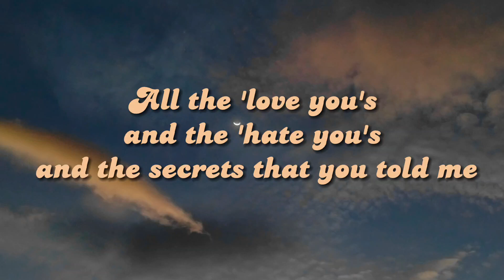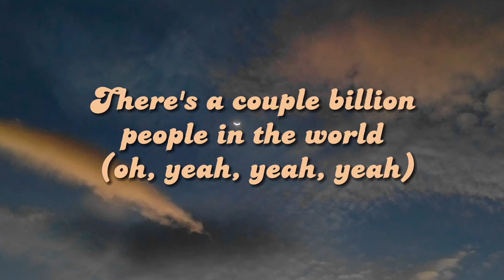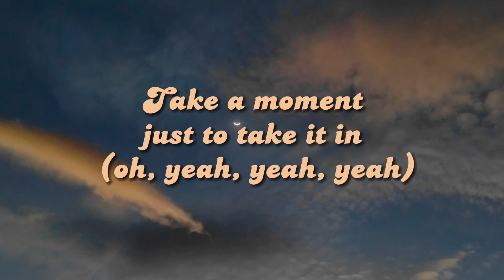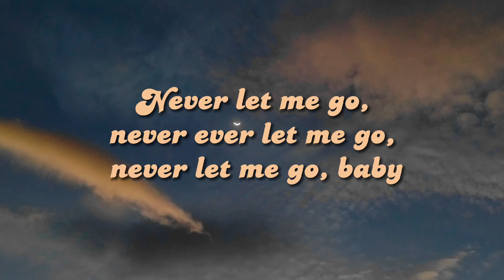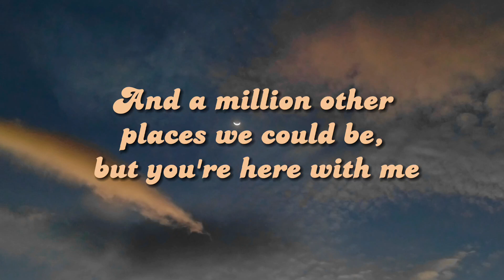Glad You Exist by Dan & Shay (With Lyrics)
Glad You Exist
Song by Dan + Shay

Here's to all the late night drunk phone calls that you picked up
Here's to all the bad decisions that you didn't judge
All the 'love you's and the 'hate you's and the secrets that you told me
Here's to everyone but mostly us
There's a couple billion people in the world
And a million other places we could be, but you're here with me
Take a moment just to take it in
'Cause every high and every low led to this
I'm just so glad you exist
Hey, look what a hello from a stranger turned into
Caught up in a moment like it's just us in this room
All the right words at the right time and you know 'em 'cause you know me
Better than anyone else, we don't need anyone else
There's a couple billion people in the world (oh, yeah, yeah, yeah)
Take a moment just to take it in (oh, yeah, yeah, yeah)
Don't you ever go, don't you ever go, don't you ever go changin'
Never let me go, never let me go, never let me go, baby
Never let me go, never ever let me go, never let me go, baby
There's a couple billion people in the world (the world)
Take a moment just to take it in (just to take it in)
I'm glad you exist
(Ooh) ooh

Source: LyricFind
Songwriters: Daniel Smyers / James Shay Mooney / Jordan Kyle Reynolds / Ryan S. Lewis / Taylor Monet Parks